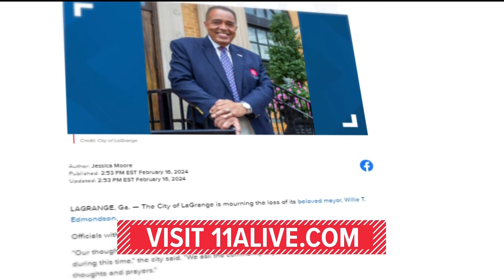Atlanta to host 'Black Girls Rock' awards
The Mayor made the announcement along with the Black Girls Rock founder on Friday.